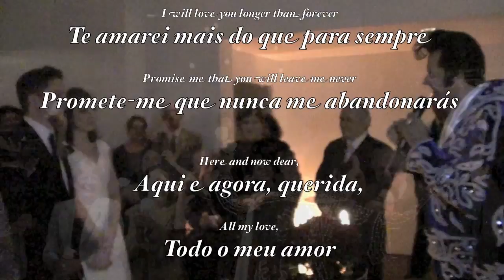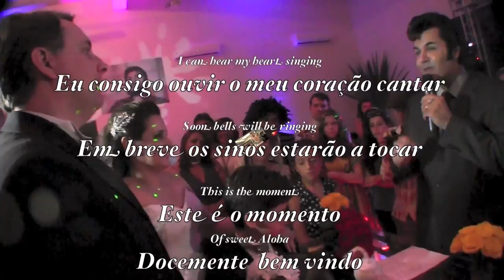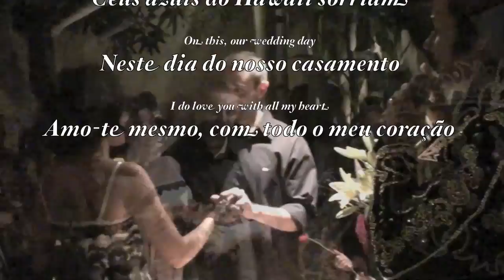Elvis Presley em Cerimonia de Casamento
Faça sua Cerimonia de Casamento com Elvis Presley. Os noivos e convidados se encantam em diferenciada e glamourosa cerimonia ao estilo Las Vegas, em requintado e bom gosto, marcando este inesquecivel momento!.

Voce pode escolher terno ou traje de Elvis, após a oração do pai nosso cerca de 15 a 20 minutos de emocionantes palavras contagiam todos os convidados em clima descontraido!